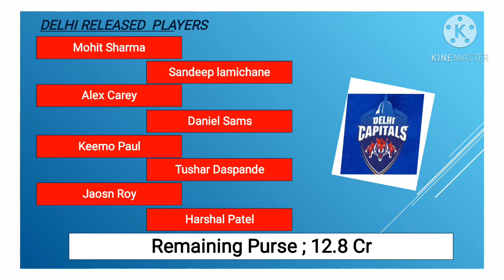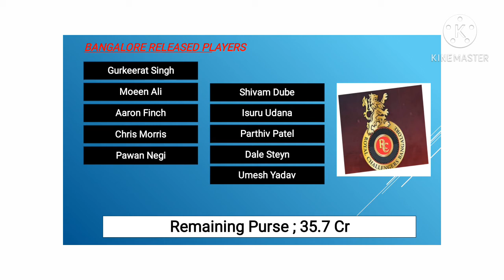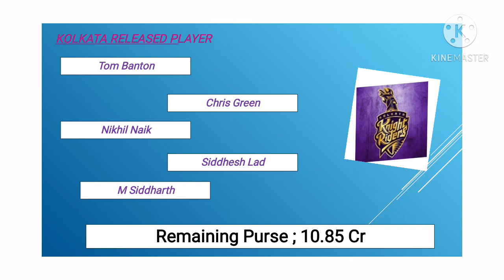IPL ALL team released player list 2021 || IPL 2021 released players || IPL 2021 Squad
music in this video - the royal nasheed